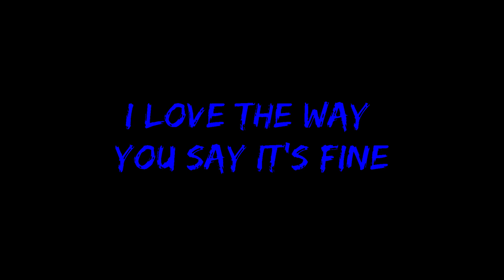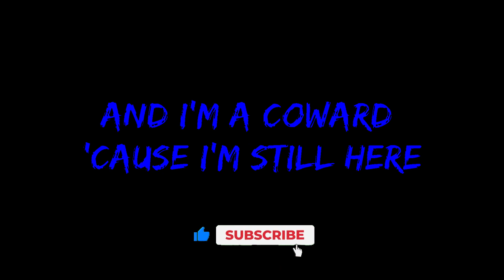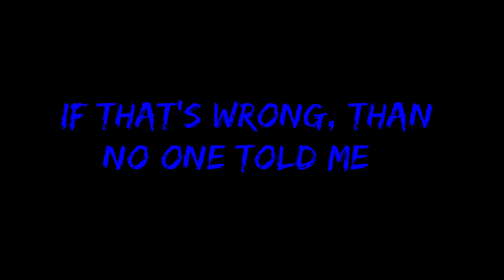Junge Junge - I Don't Love You I'm Just Lonely | Exploring Emotions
Explore a spectrum of emotions with 'I Don't Love You I'm Just Lonely' by Junge Junge. Let the haunting blend of music and lyrics take you on a journey of introspection. Immerse yourself in the lyrics that capture the complexity of relationships. Join us in delving into this musical creation that echoes feelings of solitude and longing.

🎵 Junge Junge - I Don't Love You (I'm Just Lonely) (Lyrics)

🎤 Lyrics: Junge Junge - I Don't Love You (I'm Just Lonely)

[Verse 1]
I love you body next to mine
Where you're always there to hold my hand
I love the way you say it's fine
when I've been fucking up my life again

[Chrous]
But I don't love you I'm just lonely,
cause you don't know I'm a waste of time
If that's wrong but no one told me,
I just need someone to hold me now
Cause I don't love you I'm just lonely

[Verse 2]
There's a fire in your heartbeat
not a worry in your bright blue eyes
And now I'm a coward cause I'm still here
And I ain't leaving you tonight

you don't know I'm a waste of time